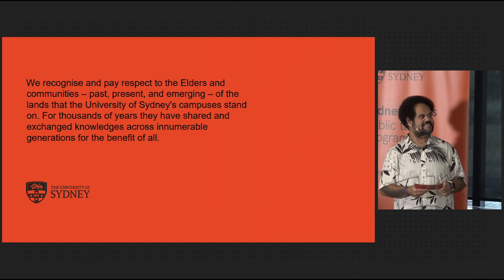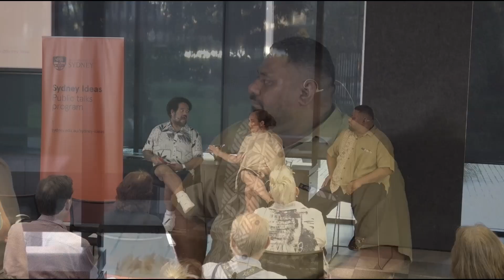Sydney Ideas – Pacific influence | Jioji Ravulo, Lagipoiva Cherelle Jackson and George Carter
How do we meaningfully engage with Pacific peoples and issues across the region?

Professor Jioji Ravulo (University of Sydney) hosts this Talanoa (a shared conversation) with geopolitics expert Dr George Carter from ANU, and climate journalist and scholar Dr Lagipoiva Cherelle Jackson.